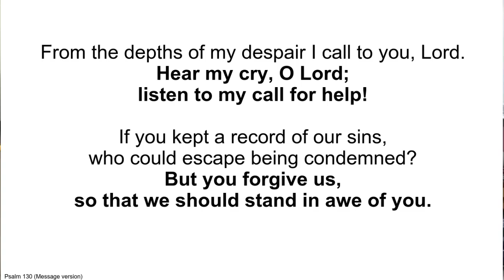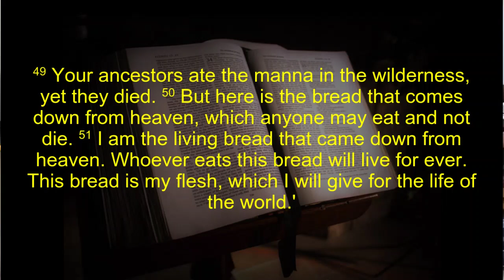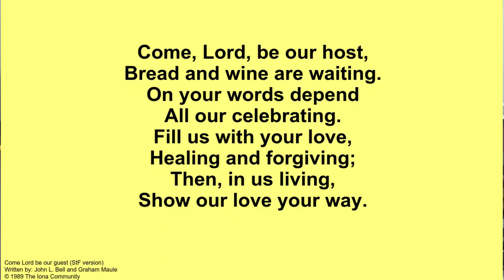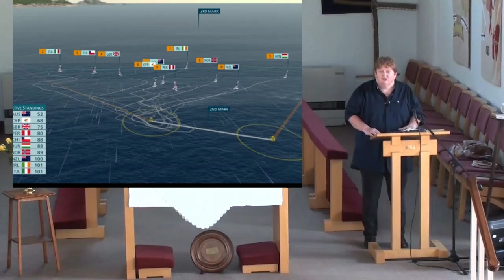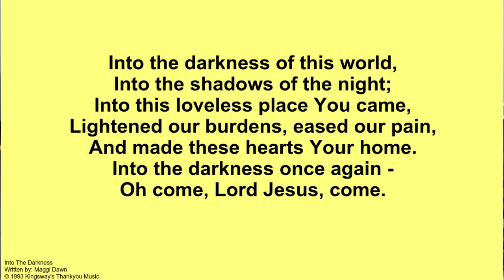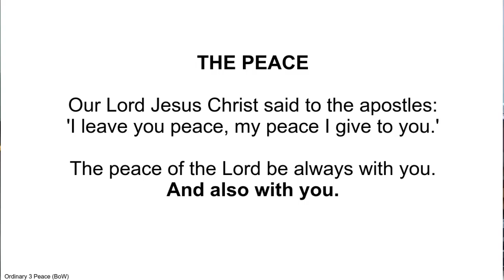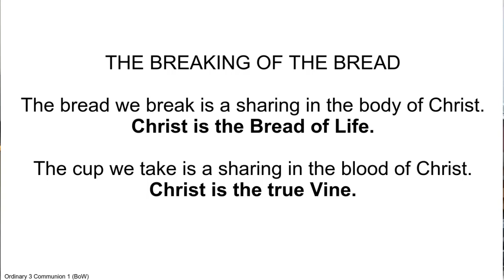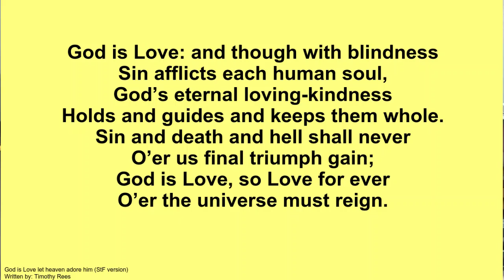Morning service for 11th August 2024 led by Rev Jocelyn Bennett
A recording of our morning service.